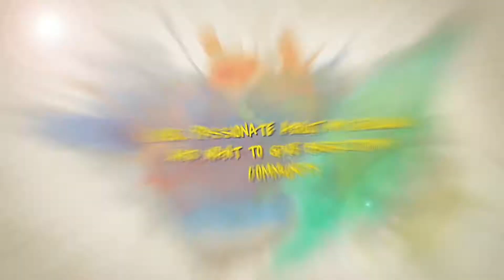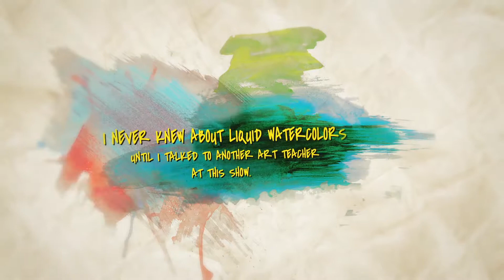PCS Student Art Exhibitions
Thanks to the Referendum, Pinellas County Schools students are able to create amazing artwork with quality art supplies! See how the Referendum is positively impacting visual arts students in this riveting video!